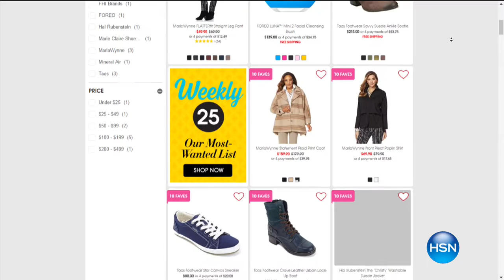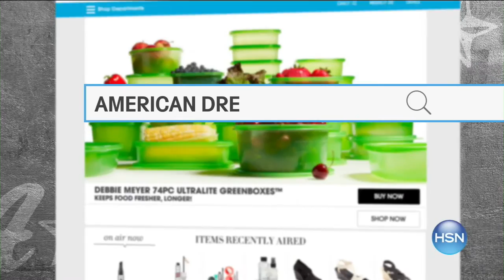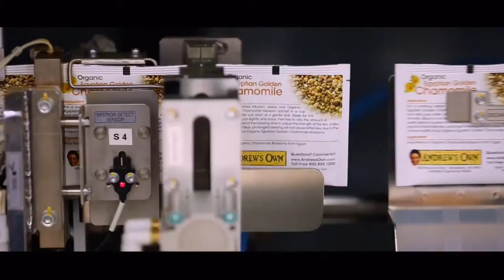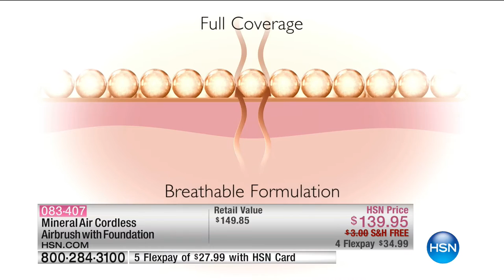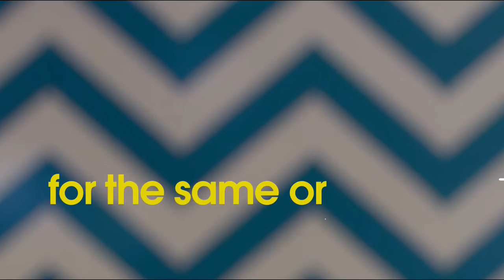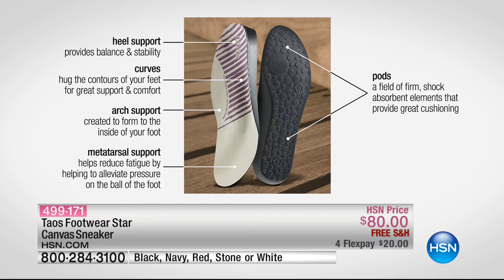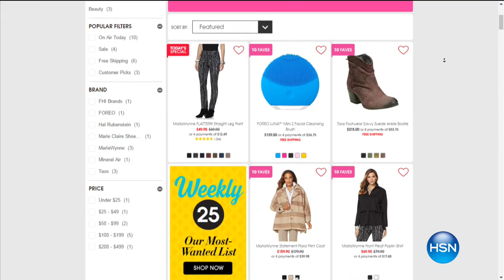HSN | 10 FAVES 09.27.2016 - 03 AM